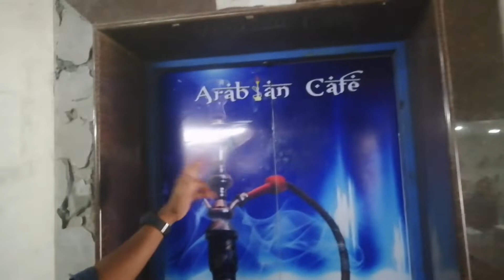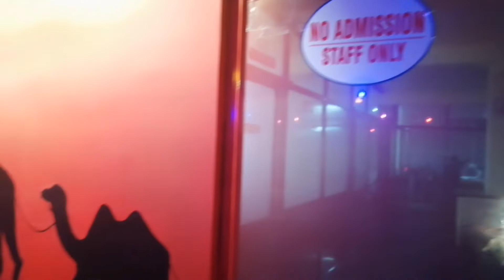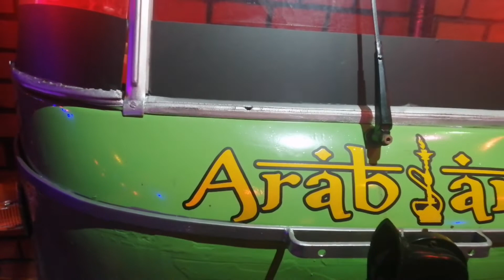ARABIAN CAFE, HOOKAH, SHISHA POT, SURATHKAL, MANGALORE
About this video:-
Arabian Cafe, HOOKAH, SHISHA POT
Location : NH 66, SURATHKAL, MANGALORE